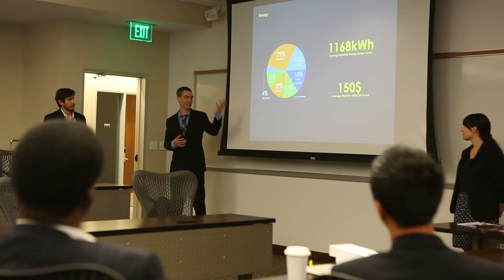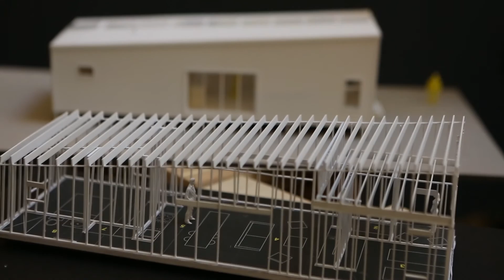UH Students Design Energy Efficient, Affordable Homes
With plans to capture the power of Houston’s sun and reuse its abundant rainfall, a group of University of Houston students has completed the first phase of an ambitious project to rethink affordable housing and energy efficiency.